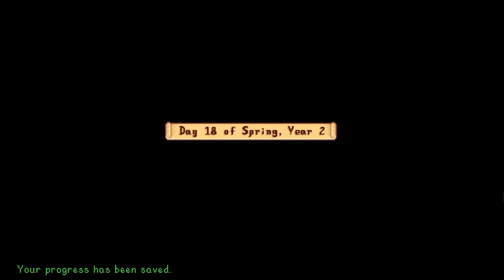The greenhouse is repaired! | Relaxing Stardew Valley playthrough (17) - No commentary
Stardew Valley (17)

Hi and welcome to my Stardew Valley playthrough! I will play through the whole game, so just relax, and come on this journey through Pelican Town with me. This video is one of the many episodes of my Stardew Valley series and I'm so excited to continue on my four-corner farm with you guys!

I finally got the greenhouse repaired, which is just lovely! I've planted all sort of things, including 'Ancient Fruit'. I've also made a shed for all artisan goods!

I met Bear in the Secret Woods.

- Learned recipes: ‘Pumpkin Soup’, 'Eggplant Parmesan' and 'Hashbrowns'!

- Community center: I finished the ‘Artisan’ bundle, which completed the ‘Pantry’ room!

Love from Lily, Layla and Lulu.